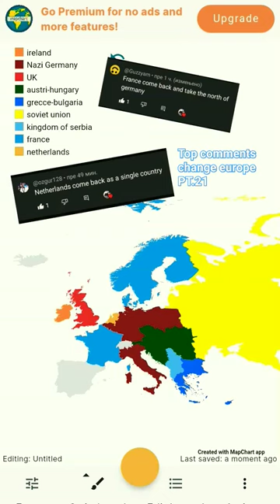Top comments change europe PT.21#viral